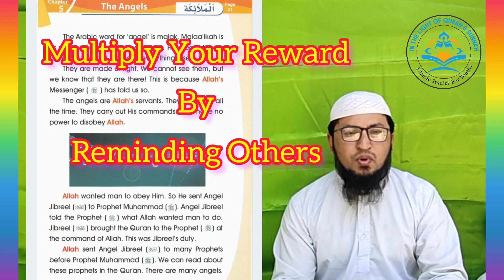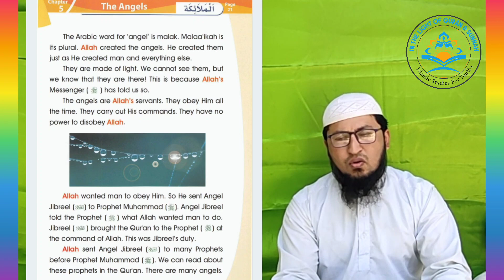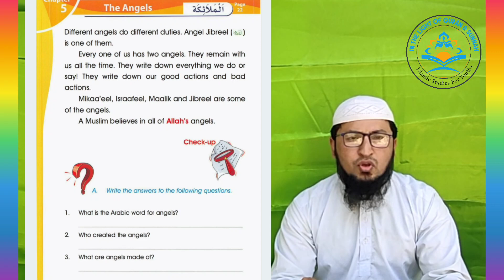Islamic Studies Book - 2/ Chapter-5 (The Angels Of The Heaven💡الملائكة )ကောင်းကင်တမန်များ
Islamic Studies Book -2/ Chapter-5 (The Angels💡الملائكة)